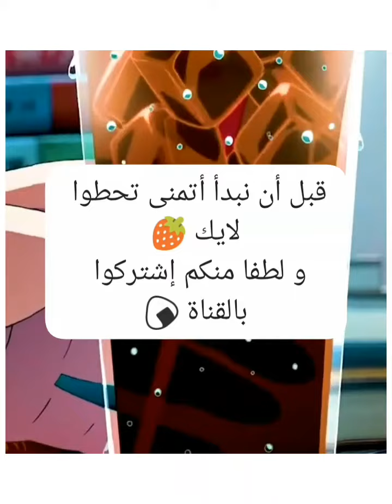أكلات كورية جزء 1|الموتشي و الكيميتشي 🍥🍲